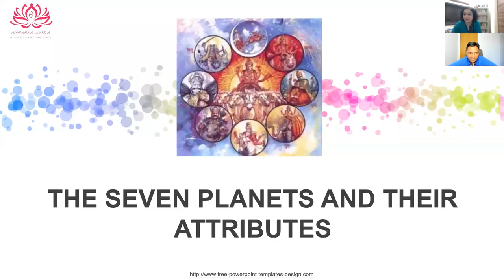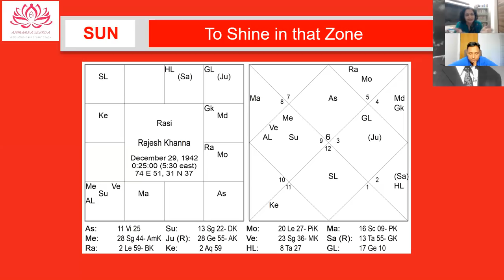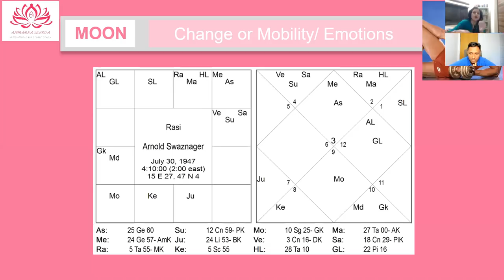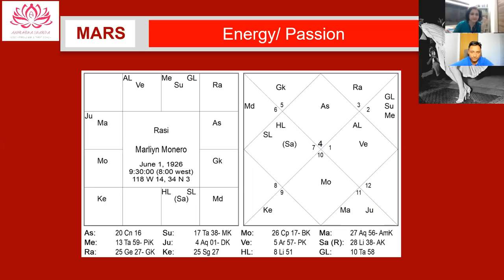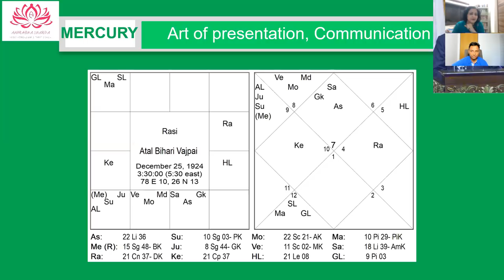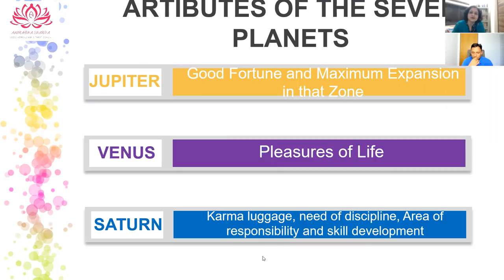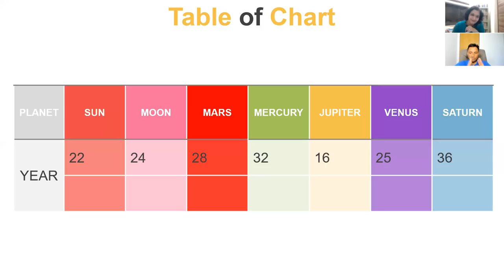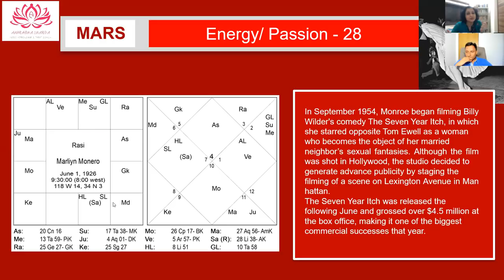One salient feature of ever planet with Maturity Ages by Anuradha Sharda Part 1/2